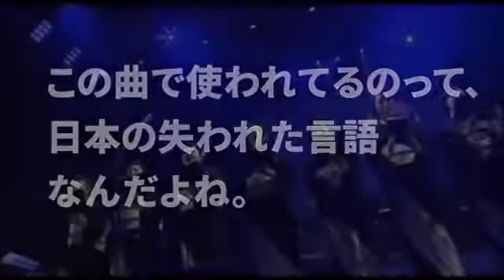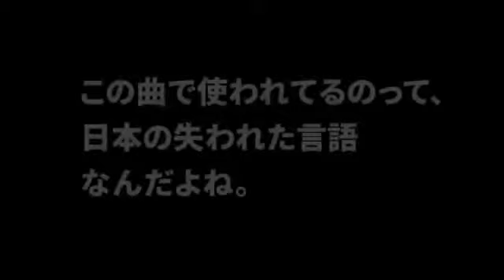【海外の反応】攻殻機動隊テーマを大和言葉で大合唱！外国人が感動「古代の日本を感じた」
【海外の反応】攻殻機動隊テーマを大和言葉で大合唱！

【海外の反応】アニメ攻殻機動隊実写化キャストに外国人がガチギレ！「偉大な日本の漫画が台無しだ‥」 日本より海外にコアなファンを持つ.